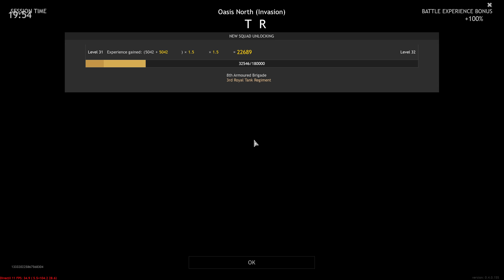Enlisted Gameplay - Oasis North - Battle of Tunisia [1440p 60FPS] No Commentary